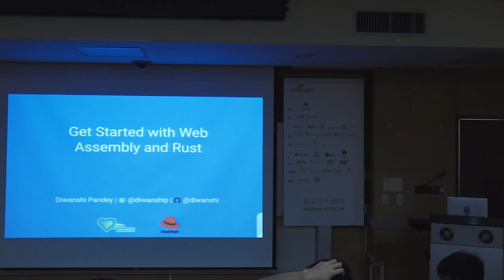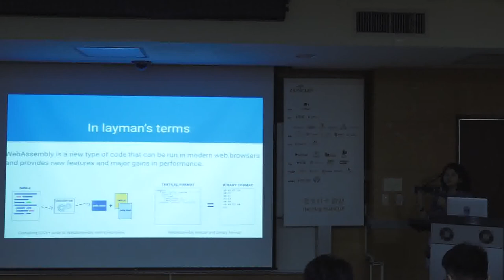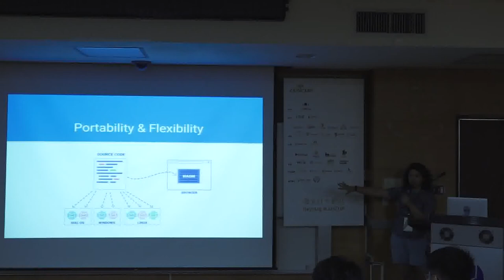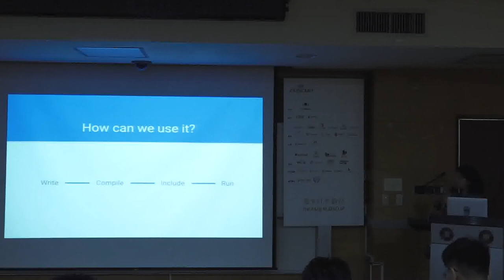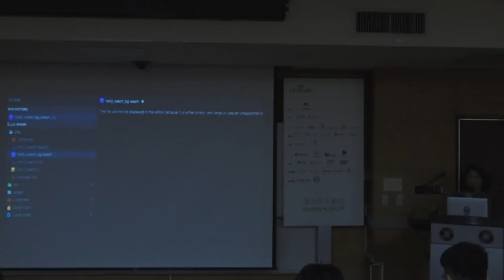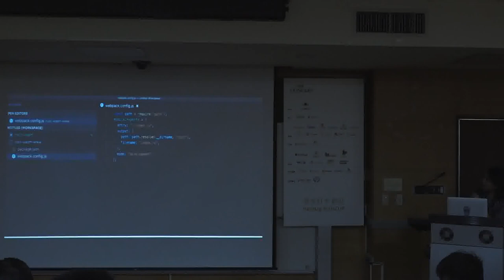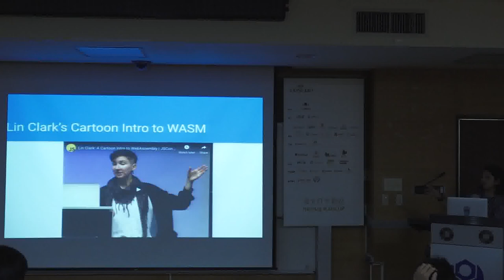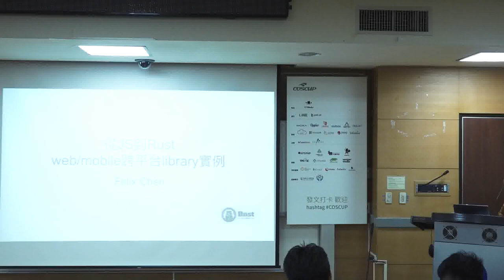[COSCUP 2019] IB301 Day 1 Get started with Rust and Web Assembly